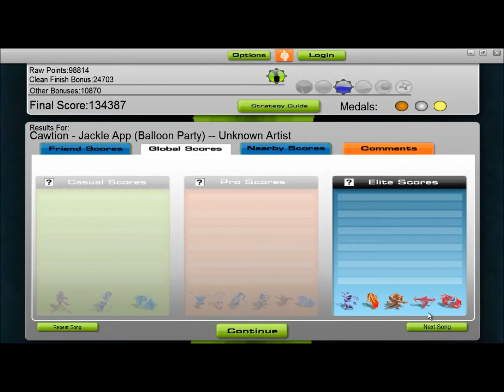balloon party album audiosurfed! part 10 Jackle App - Cawtion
audiosurf gameplay from the song Cawtion from Jackle App part from the Balloon Party album. played on ninja mono difficulty with ironmode enabled.

Part 10 of my Balloon Party audiosurf gameplay series